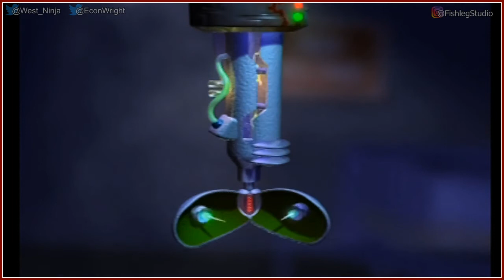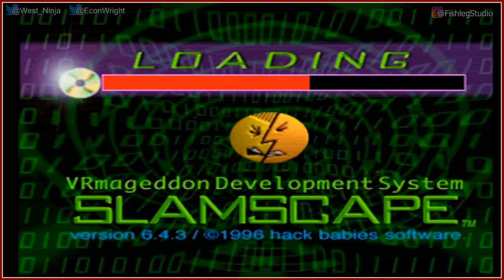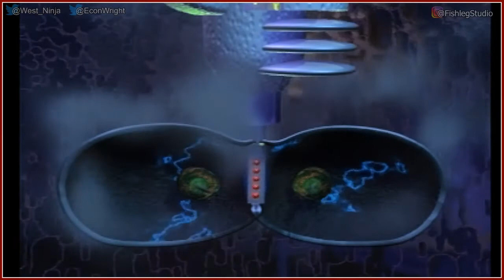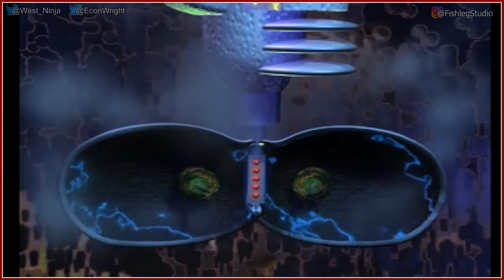Slamscape [1] - Play Together